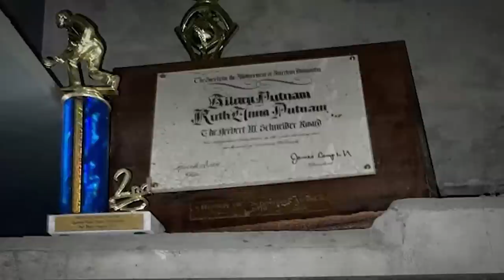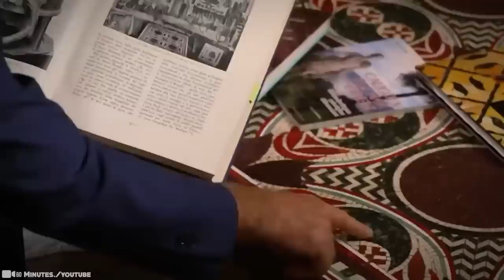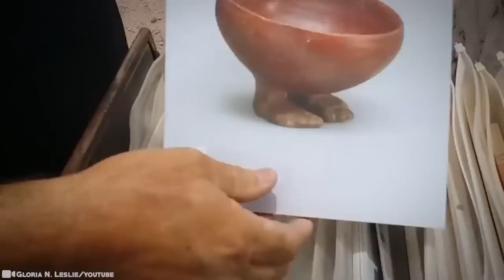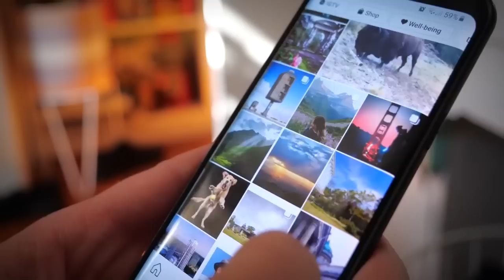This Discovery Will Give You Nightmares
Many fascinating discoveries have been made throughout our time on this planet. But sometimes these can be truly puzzling, especially when they're made in unlikely locations like the ones you’re about to see. Think you’ll be surprised? Imagine being the people who came across these things. But it's safe to assume that if your job is to uncover strange stuff then these things may not be so radical. But for the rest of us - from wild to wonderful to hella weird - these findings are really far out… 15 Bizarre Discoveries Found In Unexpected Places